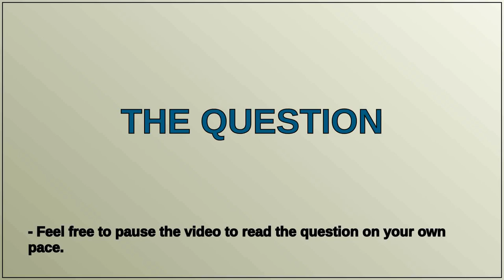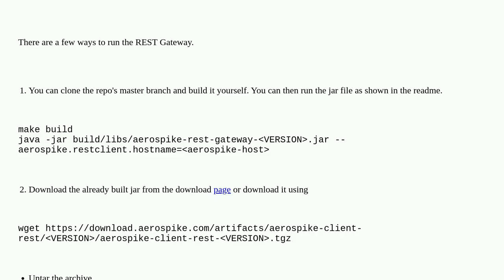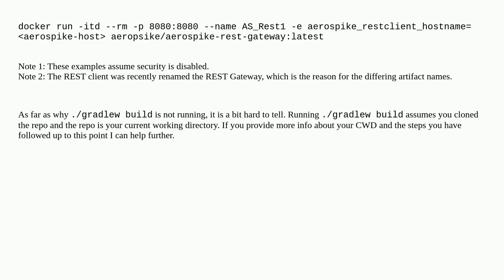how do i install Aerospike REST Gateway?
A special thanks goes out to the community

  rest installation aerospike